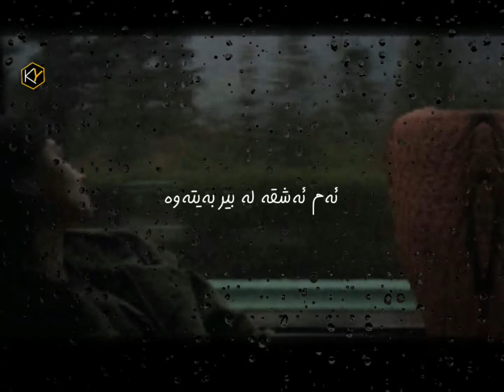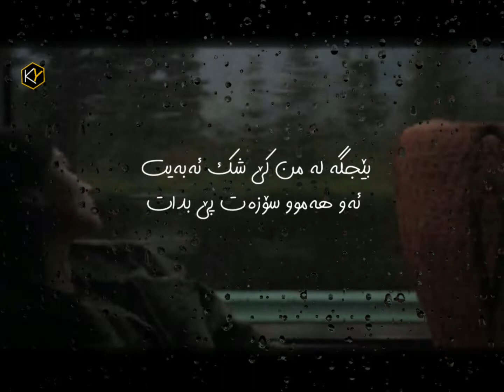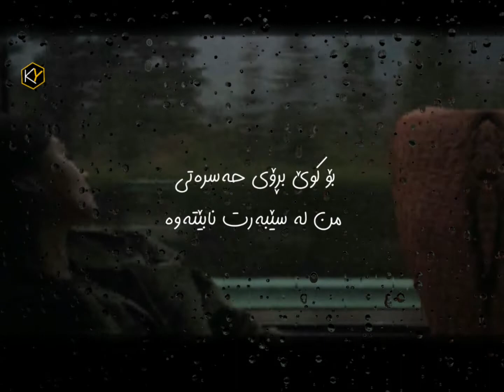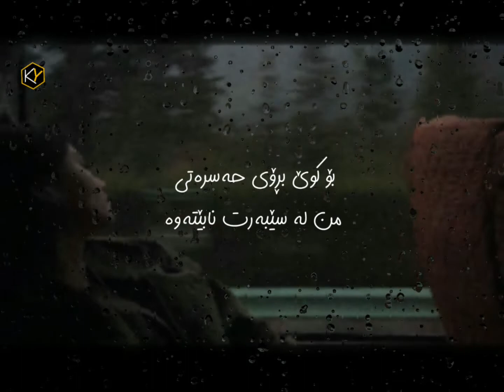hani mn tenagam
@Rasull Omar